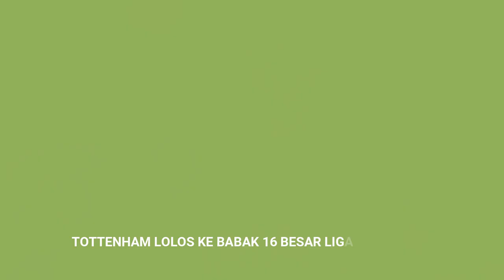Pogba Cedera Terancam Absen di Piala Dunia ~ Man City vs Brentford ~ Manchester City 1-2 Brentford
Pogba Cedera Terancam Absen di Piala Dunia 2022 ~ Tottenham Melaju ke Babak 16 Besar Liga Champions

time code:
00:00 Opening
00:16 Pogba Cedera Terancam Absen di Piala Dunia 2022
02:12 Tottenham Melaju ke Babak 16 Besar Liga Champions
03.40 Closing